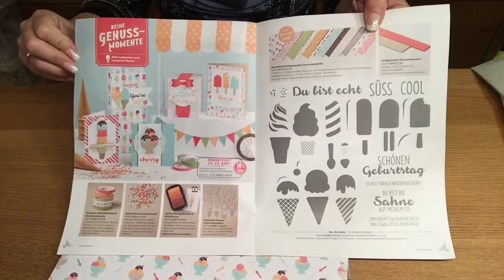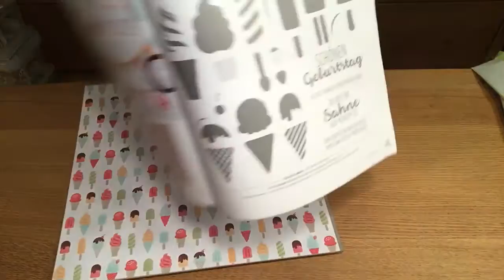Besonderes Designerpapier von Stampin Up! "Genussmomente"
Heute zeige ich euch das Besonderes Designerpapier "Genussmomente" von Stampin' Up! Viel Spaß dabei!